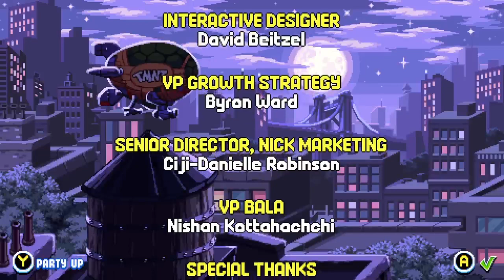Let's Play: Teenage Mutant Ninja Turtles - Shredder's Revenge [Episode 3; Final]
This is the final part of our new TMNT playthrough!